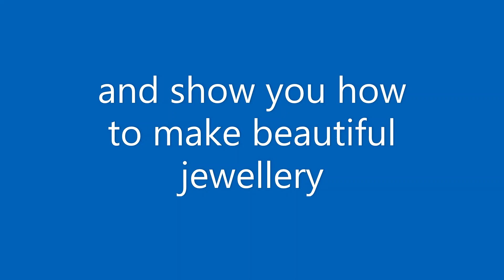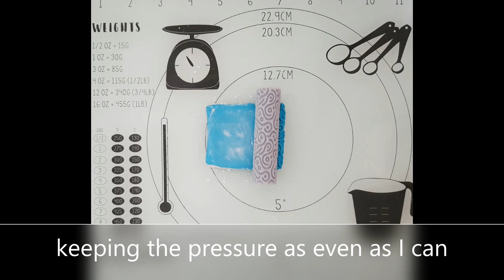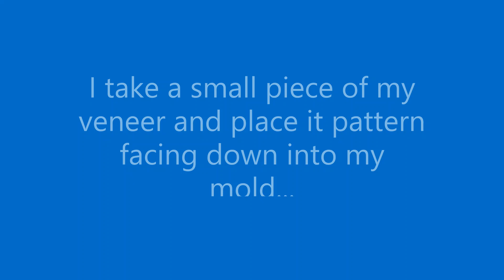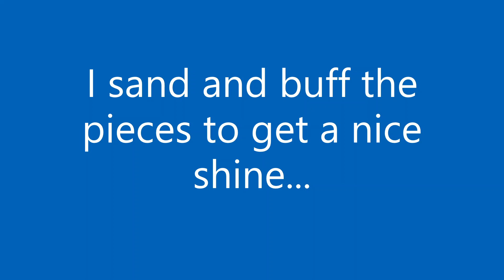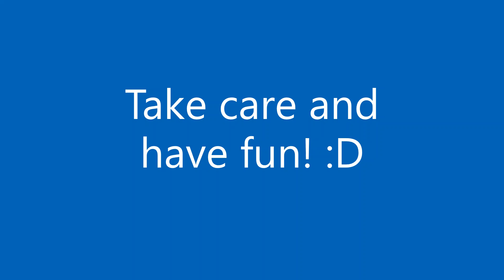Introducing HappyHands-uk new range in texture rollers - Simple earings and pandant set.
In this video I will demonstrate the use of my new doodle texture roller. I show how easy it can be to make simple but beautiful jewellery in hopes of inspriring fellow 'claysters.'